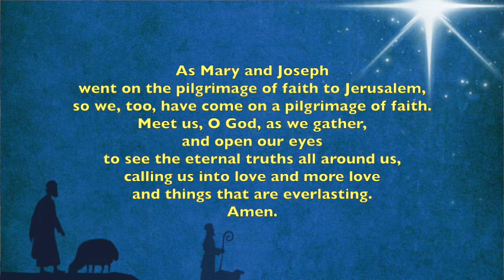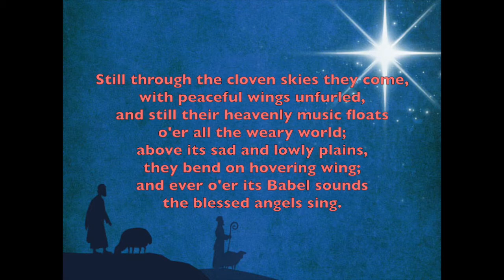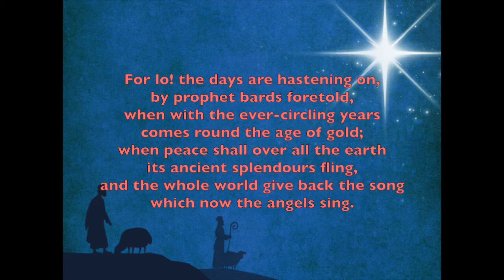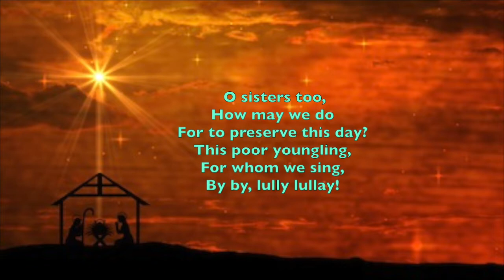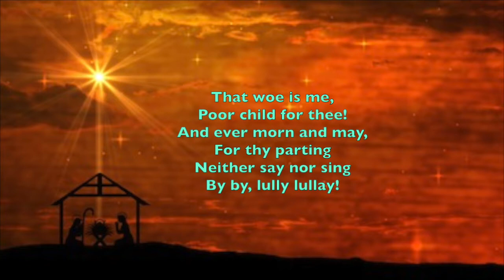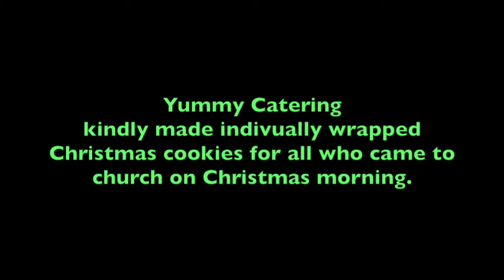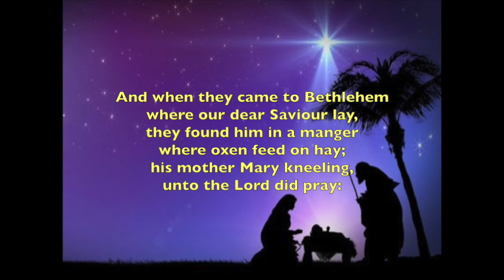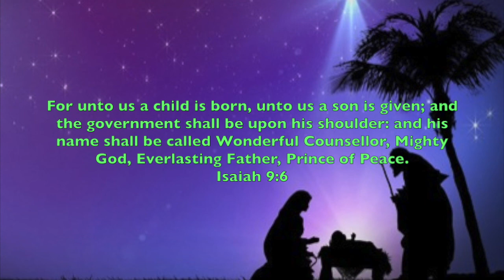First Sunday of Christmas St Michael Aughton + Holy Trinity Bickerstaffe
Music

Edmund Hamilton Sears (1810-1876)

Coventry carol – arr. David Ogden
Pageant of the Shearmen and Tailors, Coventry (15th century)

Traditional English 18th Century

Sweet Chiming bells (while shepherds watched)
Skelmersdale Prize Band